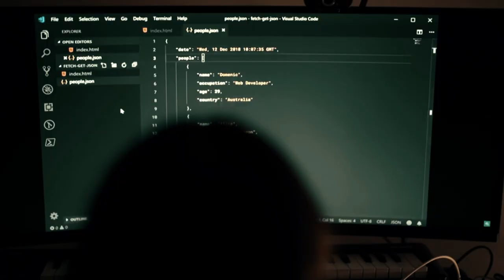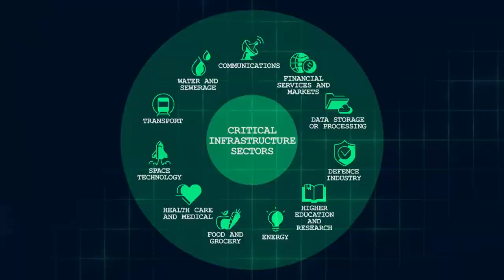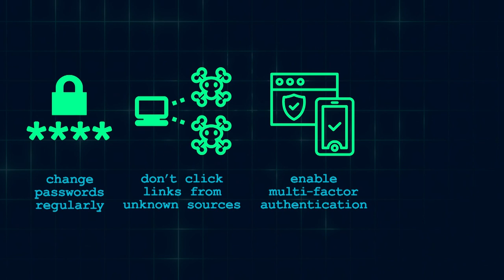Changing Cyber Laws - Behind the News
Australia's federal government is rewriting its cyber security laws in the aftermath of the hacks of Optus and Medibank. It’s setting up a national cyber office to lead emergency responses to cyber attacks. We find out more about what that means and look at the importance of cyber security.

𝗧𝗘𝗔𝗖𝗛𝗘𝗥 𝗥𝗘𝗦𝗢𝗨𝗥𝗖𝗘𝗦
Students will learn more about online safety issues and develop skills to stay safe